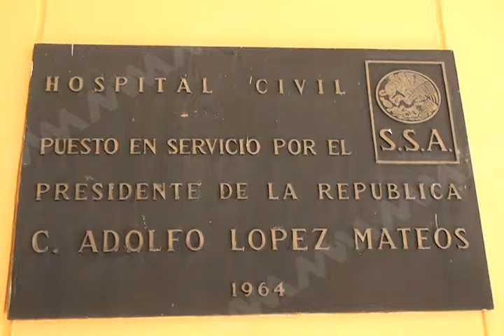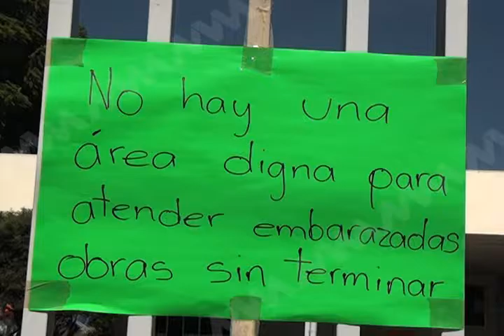Servicios de Salud de Oaxaca no podrán pagar 35 mdp por concepto de uniformes